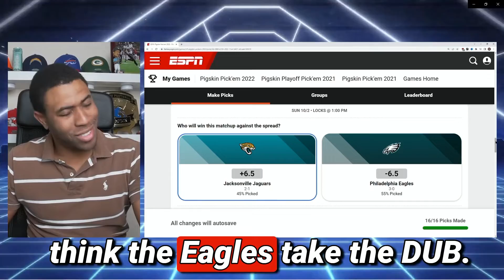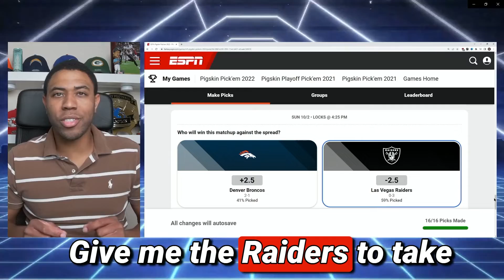NFL Survivor Pool Week 4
In this episode, I review some close calls from last week and go over my 3 options for your Survivor Pool.

Also known as Eliminator Pool